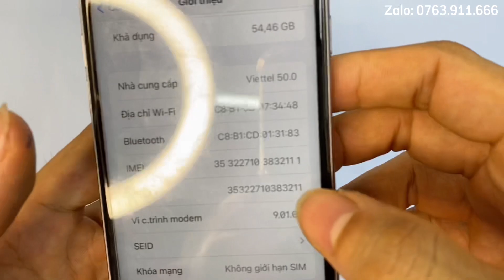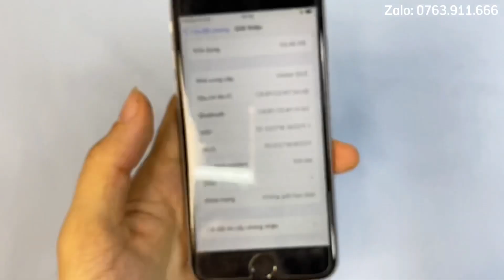Để không mất tiền oan khi mua iphone, cách nhận biết iphone zin, tốt, bền. Tú vân mobile